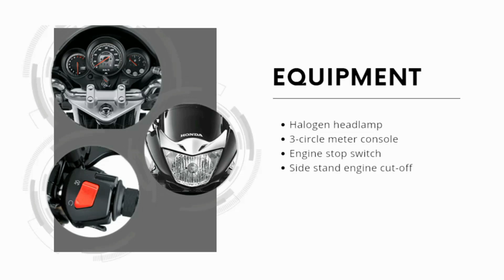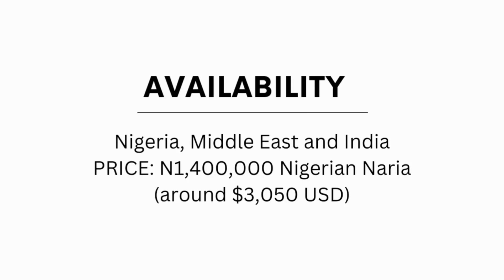2023 Honda Unicorn 160: Price, Colors, Specs, Features, Availability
Honda takes forward its philosophy to the next level with the Unicorn that prides itself on the perfect blend of quality, comfort and class. It is by far the most sophisticated motorcycle in its category in looks and in robustness. It is yet another creation of the renowned Honda technology.